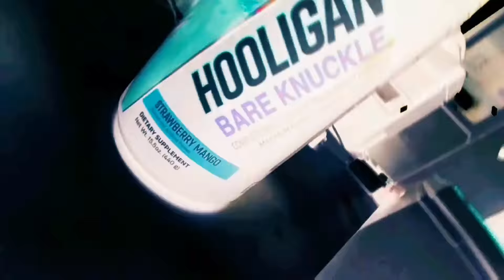IFBB PRO DENNIS HOPSON GOES BARE KNUCKLE!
Apollon Nutrition sponsored athlete, Dennis Hopson tries out the new stimulant free pre-workout, HOOLIGAN - BARE KNUCKLE.See what he thinks after trying it for the first time.